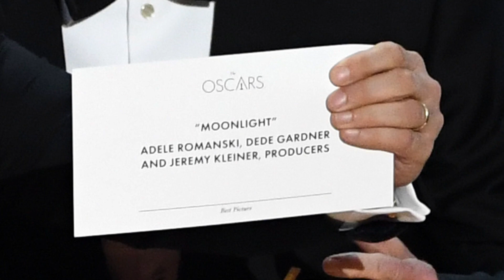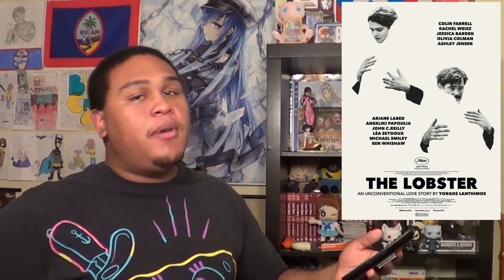THE BIGGEST OSCARS SCREW UP OF ALL TIME!!! | 89th Academy Awards Recap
WOW! That sure was something hahaha. Here's my thoughts on the 89th Academy Awards! Enjoy :)